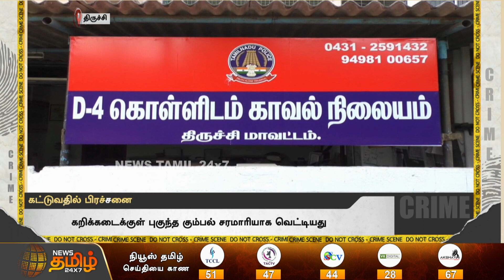பரிவட்டம் கட்டுவதில் பிரச்சனை..! 2 ஆண்டுக்கு பின் பழிக்குப்பழி | Trichy | News Tamil 24x7